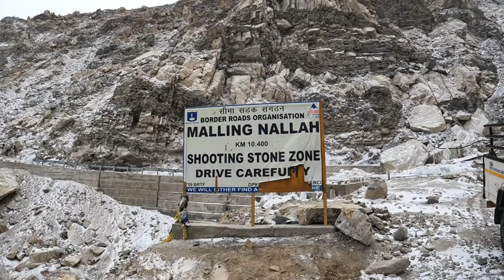Snow Road Spiti valley ❄❄❄snowfall on the most dangerous road 😯😯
On the third day of our winter spiti trip, we travel from Nako village to Kaza, the main station of Spiti Valley. Early in the morning, we could see that the snowfall had begun, so we quickly left Nako to enjoy the beautiful snow drive. We received snowfall throughout the journey, but as soon as we entered Spiti district in Sumdo, the road turned into white completely covered in snow. Slowly and steadily, enjoying the majestic views of the valley covered in white powder, we reached Kaza in the evening. travel himachal nature mountains himalayas spitivalley indianvalley farmer grassland rain pinvalley spitivalley kaza snowfall snow roadtrip winter wonderful wanderlust beautiful place life landscape @himalayanpanther2295